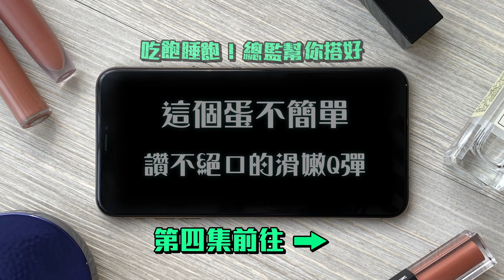這就四閨蜜 S1E3｜情趣女王登場！深夜大開聊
為什麼男生一定會有一個以上色情群組？
深夜話題來+絕對素顏登場！
一共四集的第一季傲嬌閨蜜們！
我們四個之前在無名寫文時認識的,其實我們個性都不同,
但總是莫名的嘴上說不要,卻默默很珍惜對方,
差不多傲嬌的概念吧！
這就四閨蜜 第一季四集一起上,
可以到播放清單尋找這就四閨蜜,
就能從第一集開始看嚕！
歡迎許願第二季想看我們做什麼,哈哈哈哈哈！

這就四閨蜜 第一季 S1

實境秀製作團隊
滿滿金喜企業社 / Greatly Bright Co